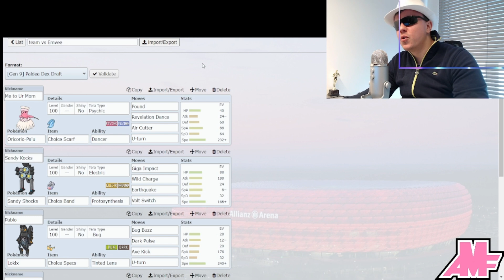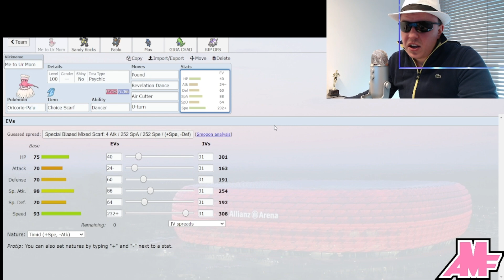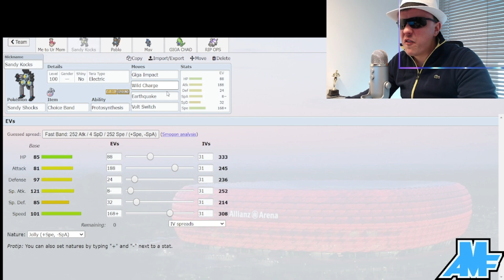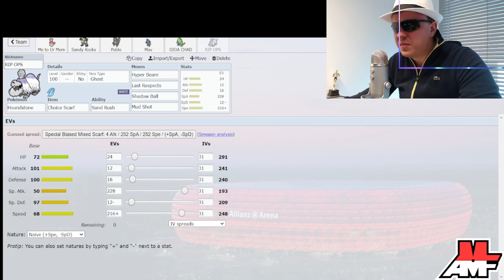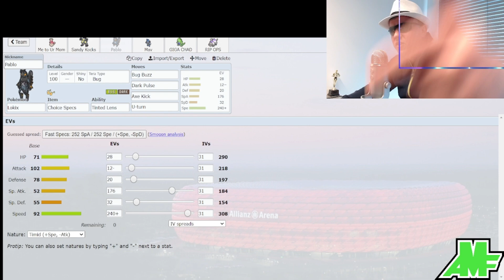BBR Pokemon Draft League Week 8 Team Building Analysis! (Nice Jynx vs. San Diego Chimchargers)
This is the in-depth analysis of my team choice vs Emvee!

Enjoy the video cuh!